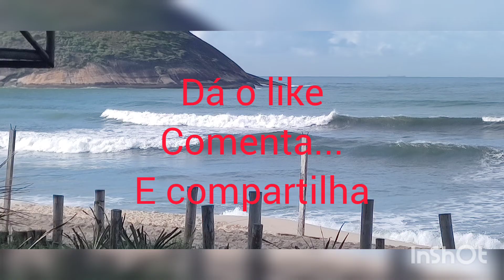Surf Report 5W Aloha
segundou...
09 de maio
mar pequeno!
é o que tem pra hoje